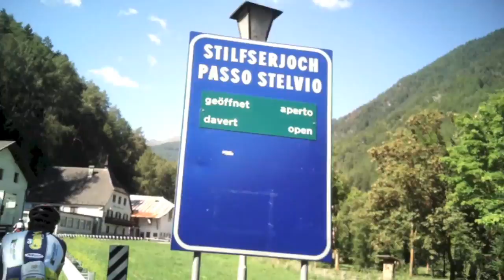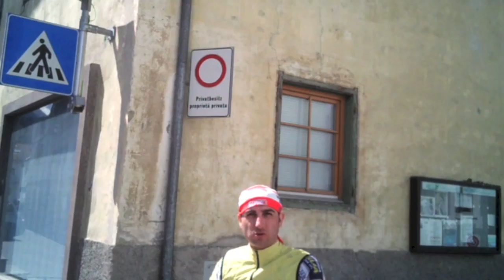VIDEO PASSO DELLO STELVIO 10/08/2012